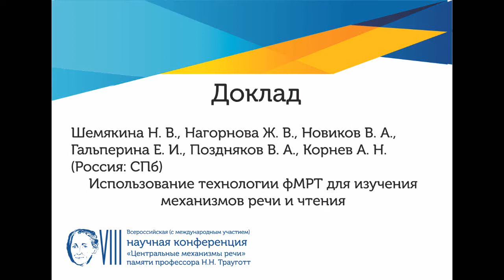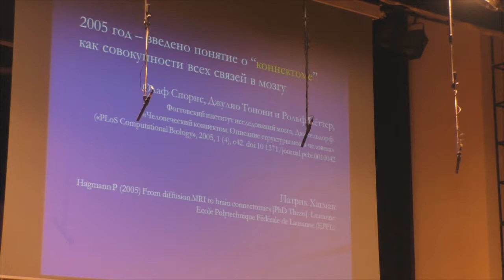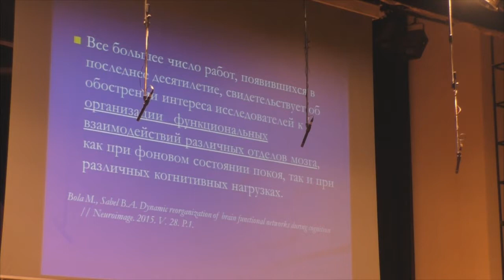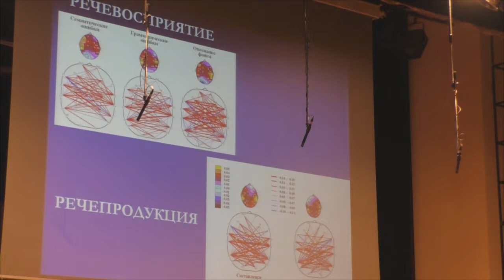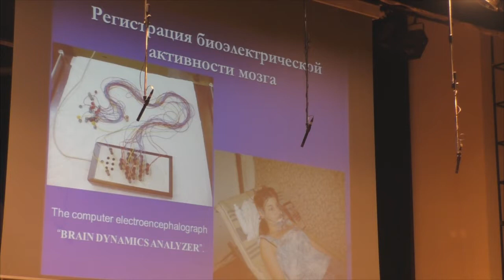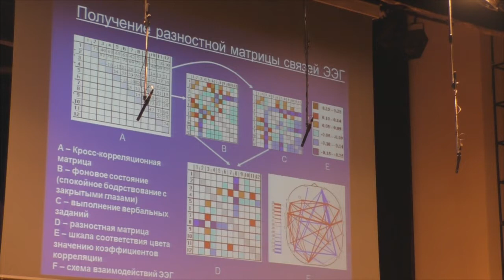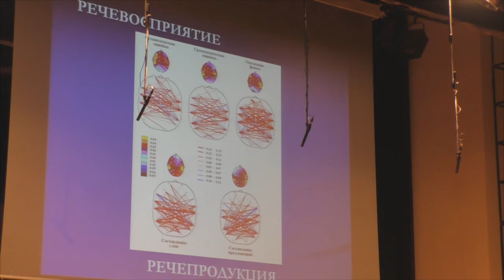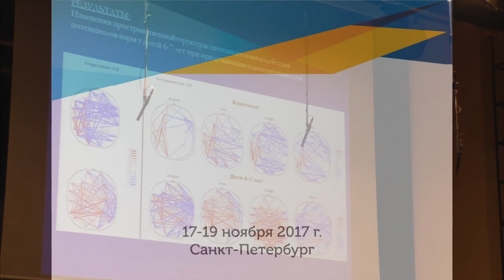Цицерошин М.Н. Особенности организации межрегиональных взаимодействий активности коры мозга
Цицерошин М.Н. Особенности организации межрегиональных взаимодействий активности коры мозга у взрослых и детей при образовании однокоренных слов, VIII Конференция "Центральные механизмы речи", 2017  г.